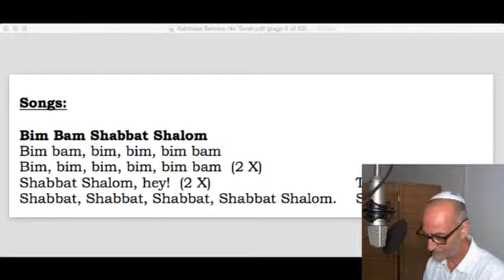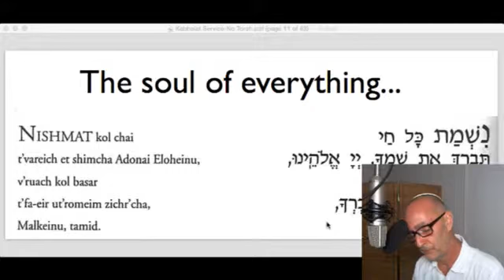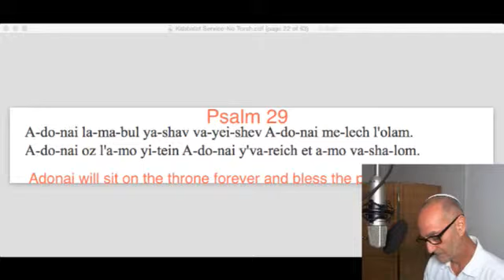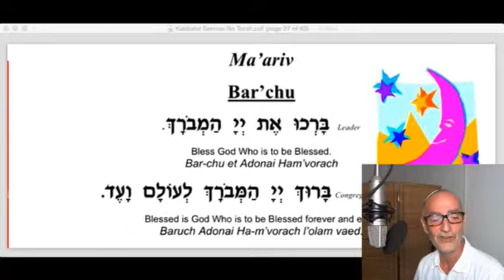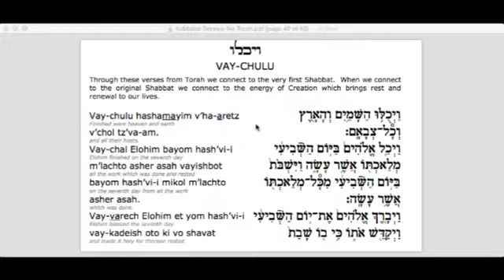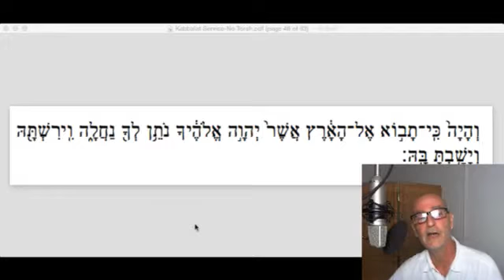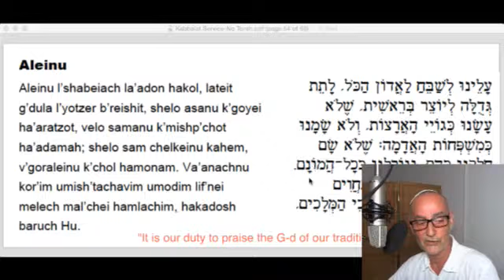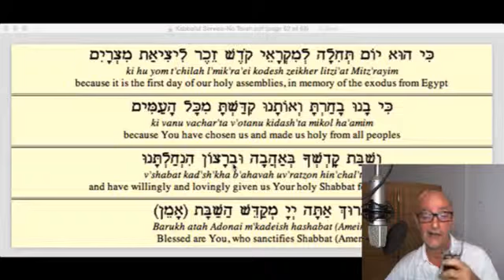Kabbalat Shabbat Service wth Rabbi Blane